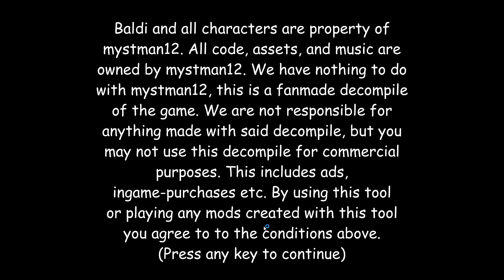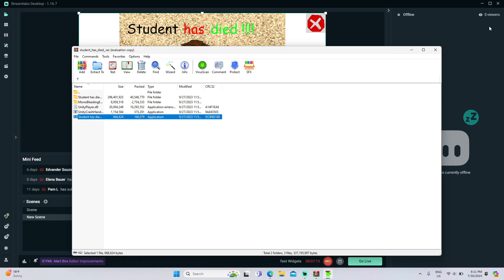STUDENT HAS DIED !!! (Chapter 1) Baldi's Basics Mod